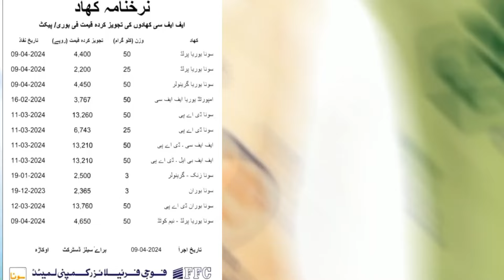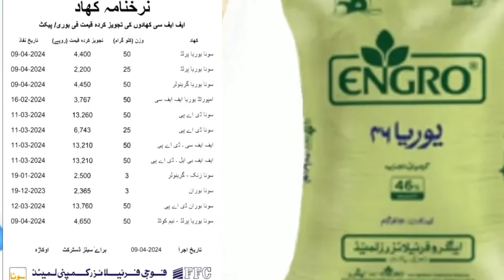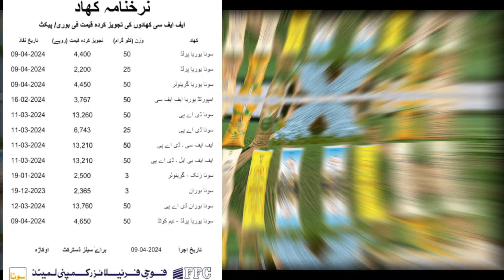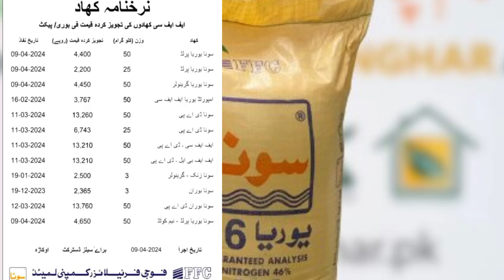Fertilizer rate today in Punjab market Pakistan Khado ka rates today fertilizer khadoka rate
Fertilizer rate today in Punjab Pakistan Khado ka rates today fertilizer khadoka rate